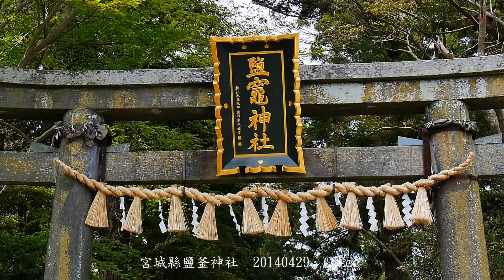宮城縣鹽釜神社 Cherry blossoms in Shiogama Jinja, Japan 20140429 CCLee